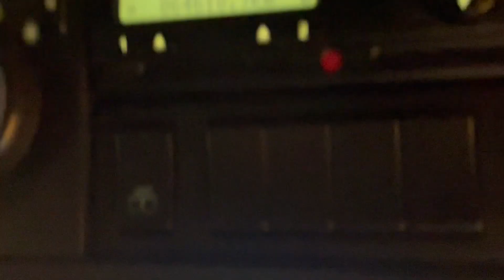New In Stocklist For Sale: VOLVO FH 500 V4 GLOBETROTTER *EURO 6* 6X2 TRACTOR UNIT – 2015 – WV15 VWH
Volvo FH Globetrotter Series High Roof Twin Sleeper Cab.
External Sunvisor.
PVCU Vertical Engine Air Intake.
Chassis Side Skirts.
2x Roof Mounted Amber Beacons.
Electric Sunroof.
Underbunk Fridge.
12v & 24v Auxiliary Power Sockets.
Underbunk and Overhead Storage
Compartments.
Cruise Control.
Plated Weight : 44,000 KGS.
Design Weight : 44,000 KGS.
Mileage As Shown : 864,618 Kms.
Tested Until End : October 2023
Registration Number WV15VWH